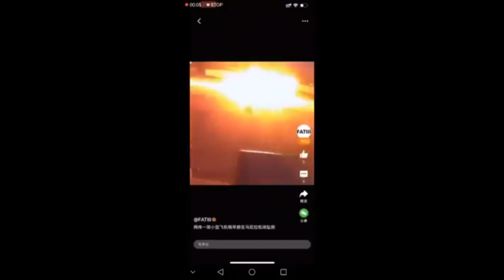LION AIRPLANE CRUSH AT NAIA AIRPORT MARCH 29, 2020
Kaye Kaye Channel does not own the video clips.

1)This video has no negative impact on the original works
2)This video is also for teaching and inspirational purposes.
3)It is not transformative in nature.

Kaye Kaye Channel does not own the rights to these videos and audio files.